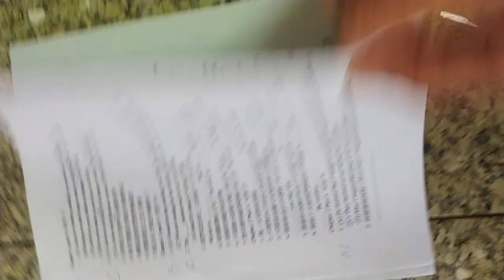含答 （大部份）句型 15-17